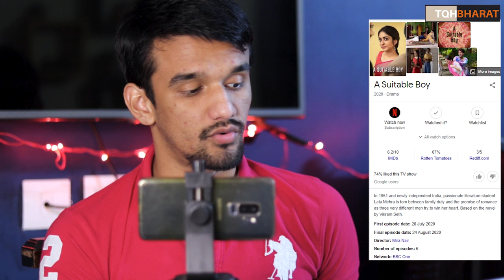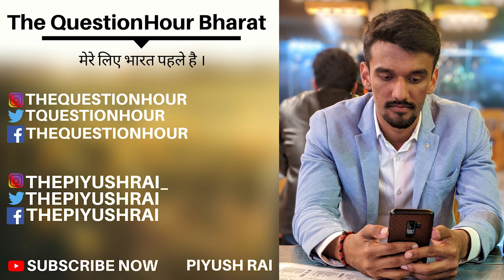A Suitable Boy | Netflix | Controversy | Piyush Rai | The QuestionHour Bharat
A suitable boy netflix controversy
showing kissing scene of a hindu girl and a muslim boy in a temple.

Madhya Pradesh Home Minister ordered officials to inquire the show and their makers and ensure strict punishments, sources.